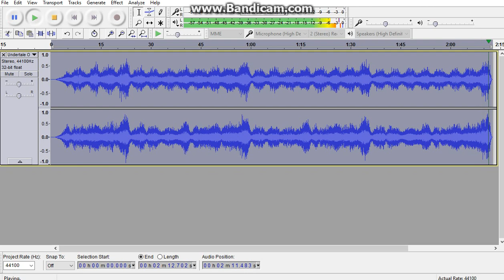Undertale OST 73 The Choice Toby Fox REVERSED